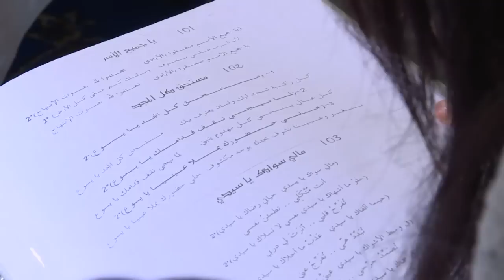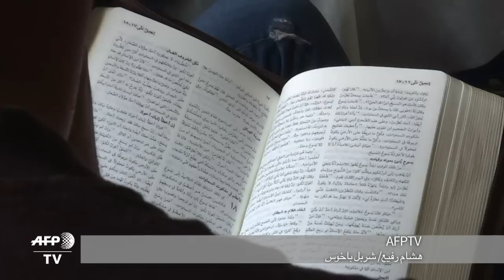معتنقو المسيحية في المغرب يخرجون من الظل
بعد مواجهة التمييز وممارسة ايمانهم في السر، بدأ المغربيون الذين اعتنقوا المسيحية يطالبون بحق عيش ايمانهم علنا في مجتمع مسلم بأكثريته يعتبر المسألة من المحظورات ويرفض بحدة الارتداد عن دينه.تقرير بالصوت الطبيعي: هشام رفيع، شربل باخوس.